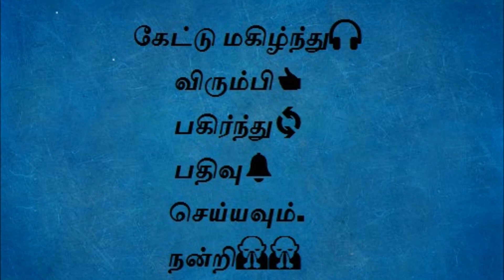Soundara kokilam (சௌந்தர கோகிலம்) Volume 2, chapter 9, part 8 - Tamil audio book